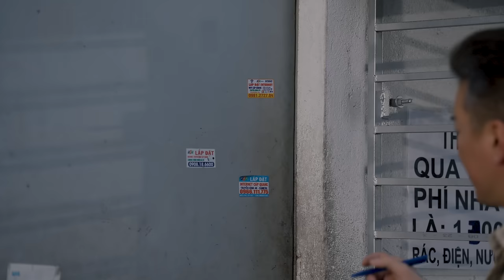Xuân Về Nhớ Em | Official Trailer | Đàm Vĩnh Hưng, Vũ Hà, Võ Tấn Phát | Nhạc Xuân 2024